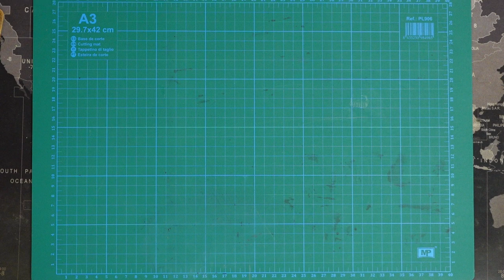2023-03-17 I can talk, but far from good. Also, cables.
The work is real, the talk is honest, but the results are far from good.

Has to start somewhere!

I almost gave up around the middle - which I think indicates my most pressing _problem_. In other words this needs effort, as everything worthwhile in life does.

Ah also: this is the built-in mic, no faffing around with lapel mics. Step at a time!